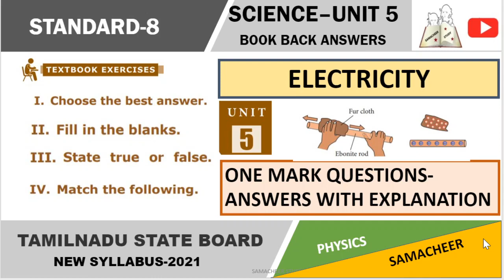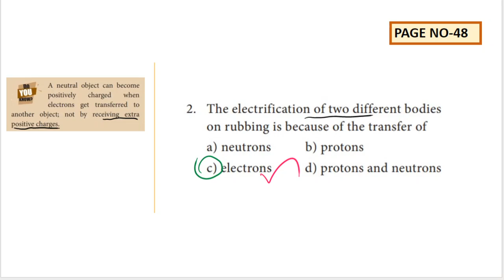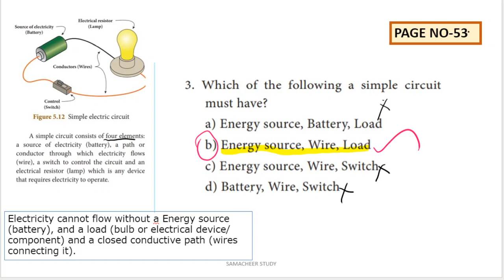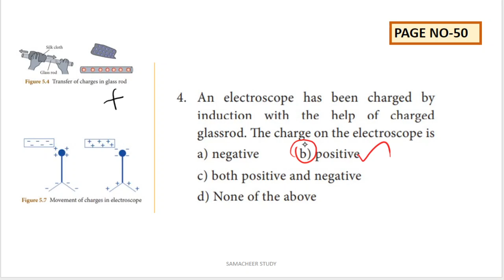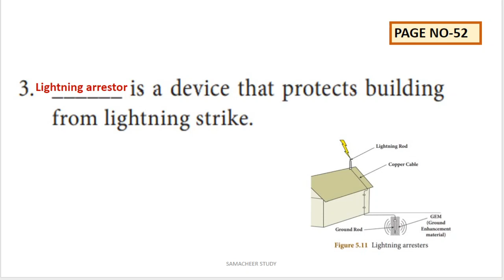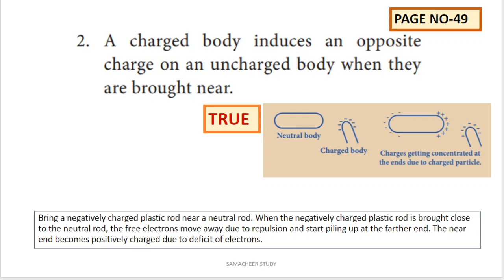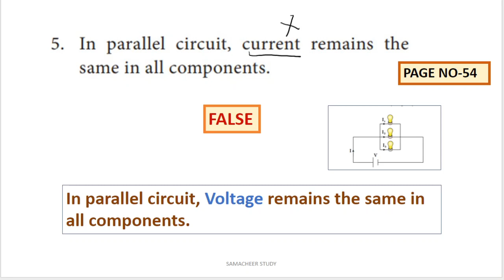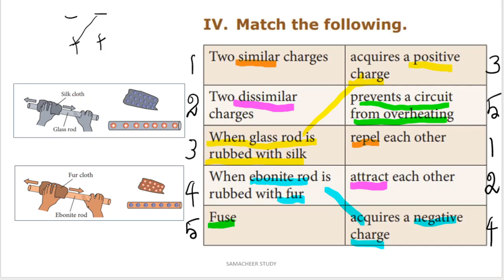8th science electricity book back answers unit 5 one words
8th science electricity book back answers unit 5 one words
unit-5 electricity std-8 English medium explanation in Tamil
unit 5(Electricity)
Book back questions with answers. Choose the best answer
8th standard science book
Term 1
Electricity- Part 1
IN TAMIL
tamil
google
8th standard science
"samacheer kalvi"
"tamilnadu stateboard"
"chapter"
"electricity"

"tnscert"
"8th standard"
"8th science tamil medium"
"8th science electricity in tamil"
"electricity 8th science"